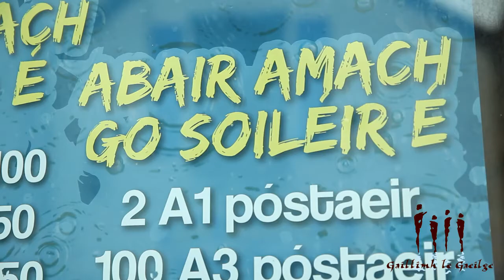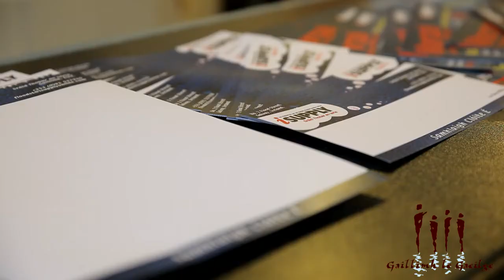Gaillimh le Gaeilge - iSupply